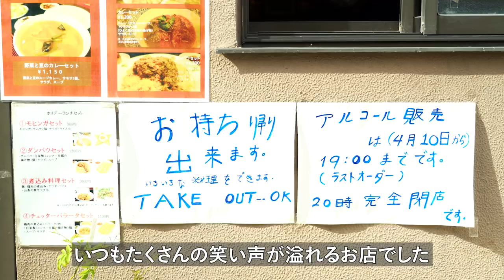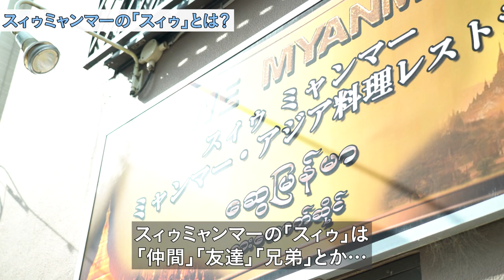【インタビュー】スィゥミャンマー｜D4P Report vol.2「D4P×JAR 世界難民の日 食を通して伝える難民の声」より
【インタビュー】スィゥミャンマーインタビュー｜D4P Report vol.2「D4P×JAR 世界難民の日 食を通して伝える難民の声」より

東京都、高田馬場にあるミャンマー料理店「スィゥミャンマー」。オーナーのタンスエさんは元々ミャンマーで大学教授をしていましたが、民主化運動に加わると当時の軍事政権に命を狙われるようになり1989年に、日本に逃れてきました。妻のタンタンジャインさんも追って日本に逃れてきましたが、夫婦が難民認定を受けることができたのは、それから８年も経ってからのことです。タンタンジャインさんの料理の腕前を生かしてオープンしたお店はいつもたくさんの笑い声が溢れるお店でした。しかし新型コロナウイルスの影響により客足はすっかり途絶えてしまいました。この日は、お店でも大人気の「ダンバウ」と「お茶の葉サラダ」をテイクアウトさせて頂きました。

◆本映像は2020年６月20日に行ったライブ配信、D4P Report vol.2「D4P×JAR 世界難民の日 食を通して伝える難民の声」内で放送したものです。

★「D4P Global Interview」このほかの動画はこちらの再生リストから↓